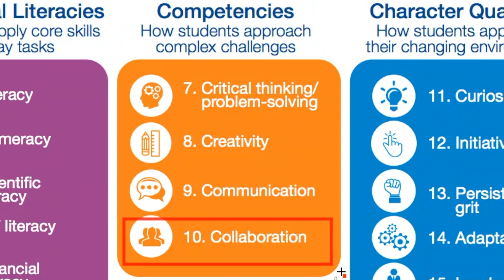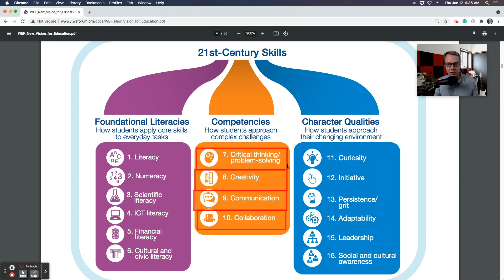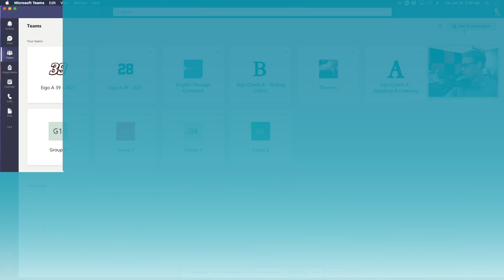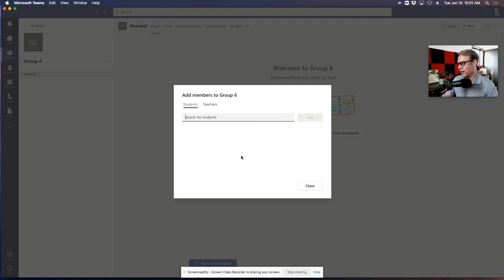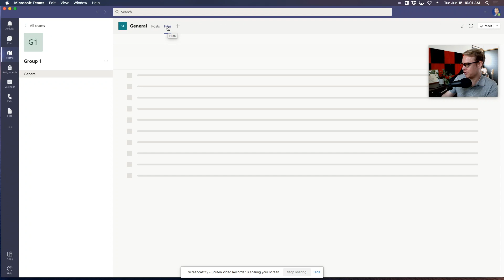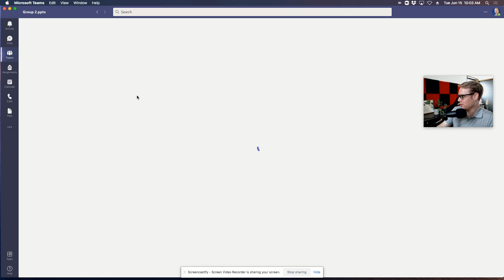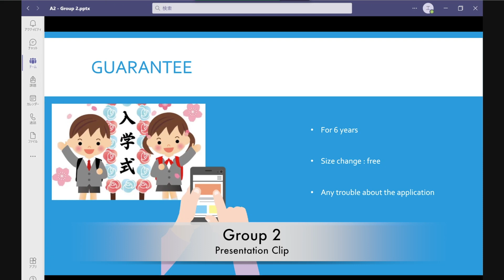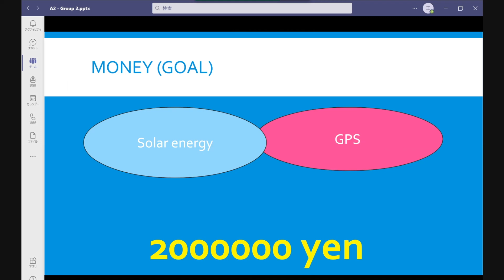How to Use Microsoft Teams - Group Assignments [2021 Update]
In this 2021 update video, you will learn step-by-step how to use Microsoft Teams for group assignments. Learn how MS Teams can work for you and your students to help them learn valuable 21st Century Skills.